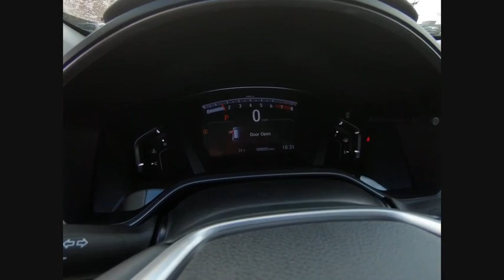2020 Honda CR-V St Charles IL S6406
2020 Honda CR-V EX-L

2020 Honda CR-V EX-L 1.5L I4 DOHC 16V AWD